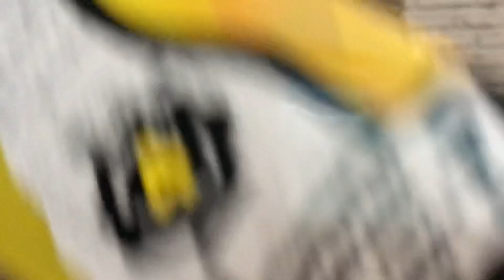Spongebob popsicle figure